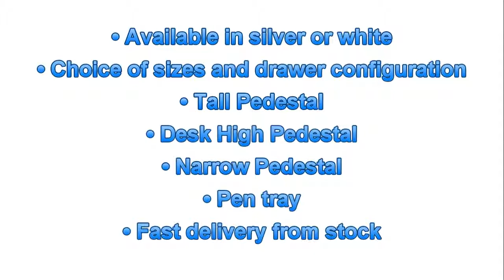Steel Mobile Pedestals - Steel Under Desk Pedestals - Steel Office Pedestals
Steel Mobile Pedestals are available in silver or white, with a choice of sizes, depending on your requirements.

They are generally available from stock, for immediate delivery.

Features of Steel Mobile Pedestals:
Available in silver or white
Choice of sizes and drawer configuration
Tall Pedestal
Desk High Pedestal
Narrow Pedestal
Pen tray
Fast delivery from stock